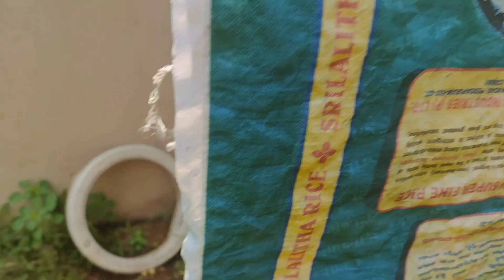మా పరిటిలో కాసిన బీరకాయలు ఎలా ఉన్నాయి చూడండి.